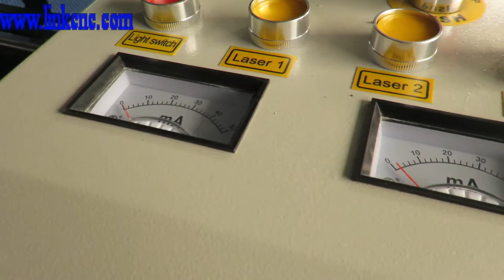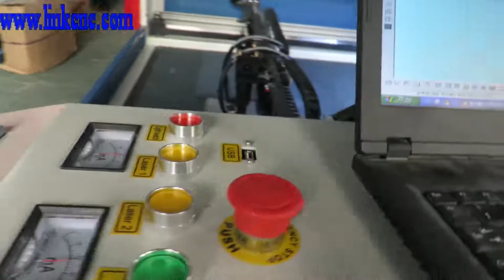[LINKCNC]LXJ1290 engrave on wood with double heads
1.machine work size,we can produce as your requirements
2.we can produce 1/2/3/4 laser heads as your requirements